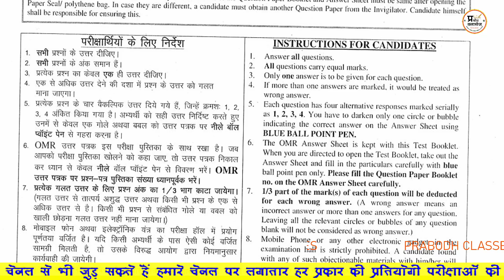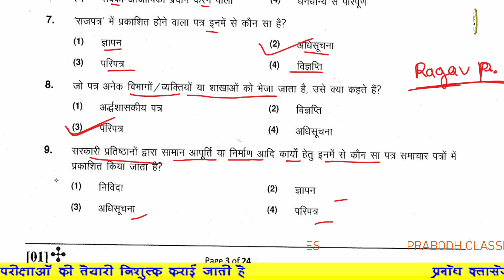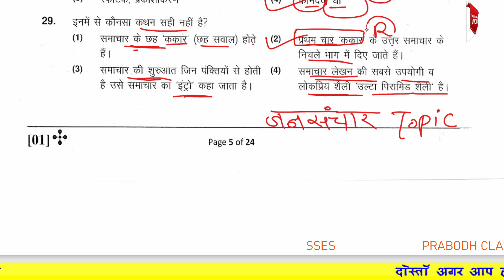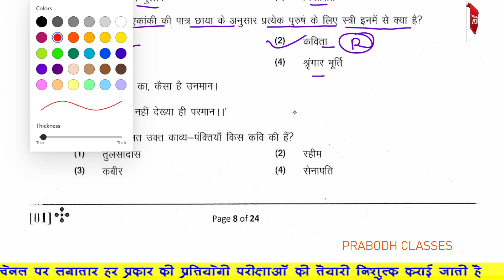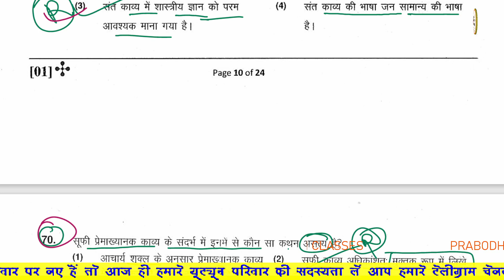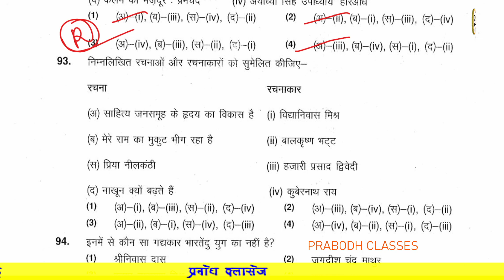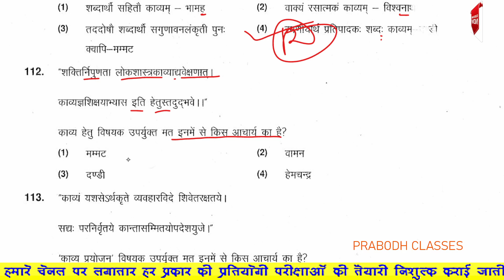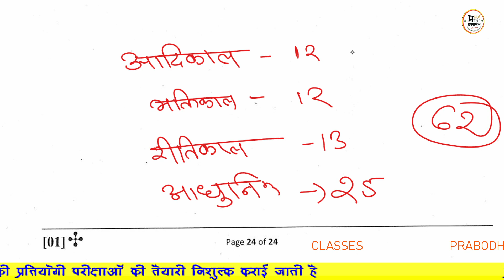RPSC 1st Grade | स्कूल व्याख्याता 2020 | Previous Year Paper Solution 2020 paper solution/s.k ma'am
RPSC 1st Grade | Previous Year Paper Solution/03/01/2020 paper solution/s.k ma'am
tags

keywords
1st Grade Teacher exam preparation,
1st Grade Teacher syllabus in hindi,
1st Grade Teacher previous year question paper
 1st Grade Teacher model paper solution,
hindi medium 2nd Grade Teacher exam tips,
 1stGrade Teacher recruitment 2024,
1st Grade Teacher online coaching classes
1st Grade Teacher mock test in hindi,
 1st Grade Teacher result announcement
discription
Watch as 1st Grade Teacher S.K Ma'am walks through the solutions to the previous year's Hindi paper from 1st November 2018. Follow along as she explains the correct answers and provides helpful tips for scoring well in the exam. Don't miss out on this valuable resource for exam preparation!

हिंदी साहित्य एवं काव्यशास्त्र || || 10 000 प्रश्नों की शृंखला || By s.k maam
BSTC || CTET विलोम शब्द टॉप मोस्ट 70 अति महत्वपूर्ण प्रश्न जो परीक्षा में बार बार पूछे जाते हैं /रट लो

सामान्य हिंदी पाठ्यक्रम / Syllabus of Hindi Grammar / All SI, All PSC, UPSSSC, TET, CTET & All Exams

BSTC || CTET हिंदी उपसर्ग से संबंधित महत्त्वपूर्ण प्रश्न | हिंदी व्याकरण | भूल जाओ तो गारंटी मेरी | सीधा याद करो